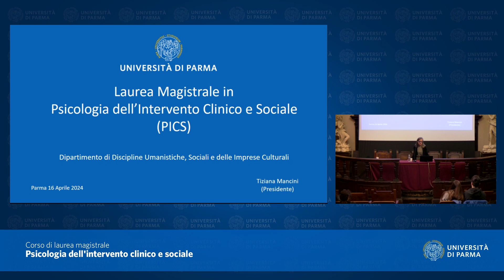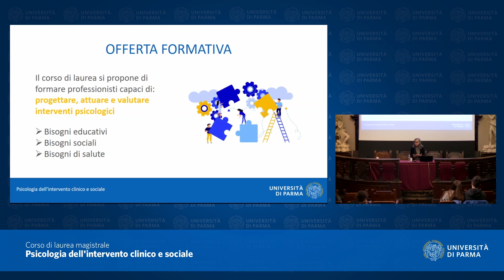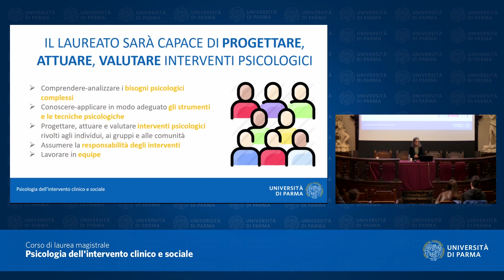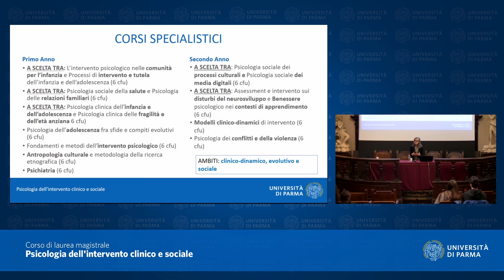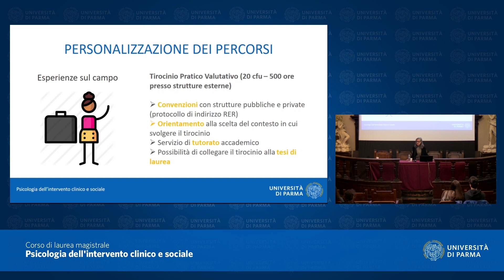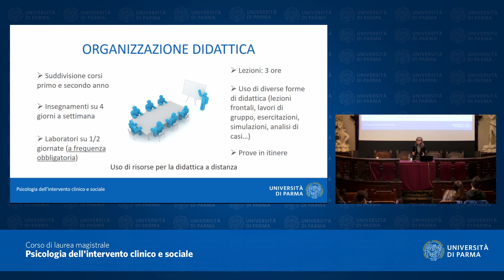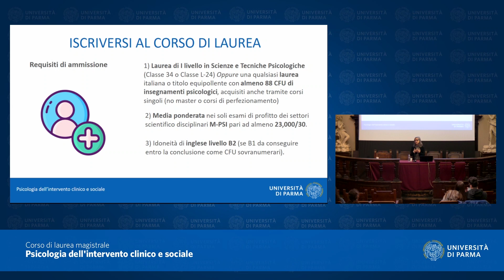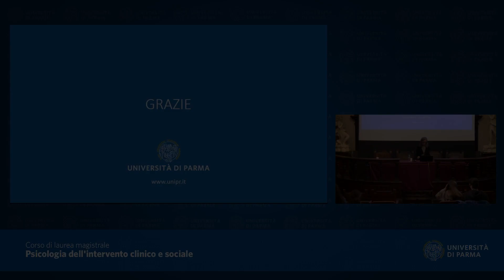Corso di laurea magistrale in Psicologia dell'intervento clinico e sociale - A.A. 2024-25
Presentazione del corso di laurea magistrale in "Psicologia dell'intervento clinico e sociale" per l'anno accademico 2024-25.